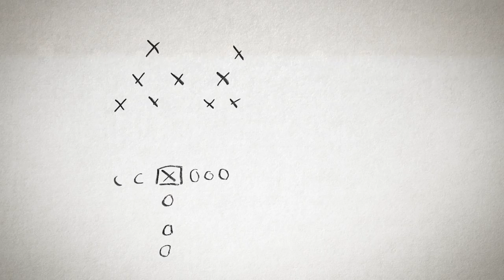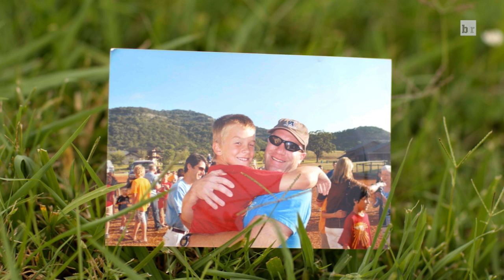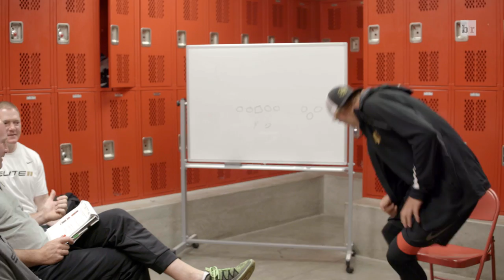Welcome to the It Factory: 'When Life Gets Hard, Embrace It' (Ep. 5)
The Elite 11 quarterbacks are faced with some tough questions in combine-style interviews. How will they handle the pressure?